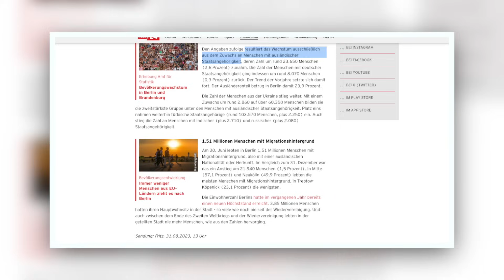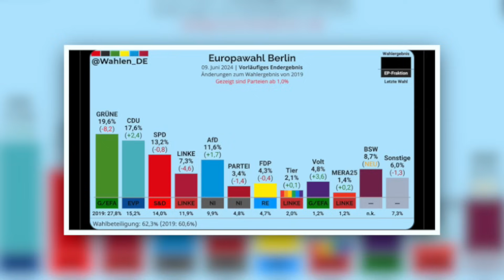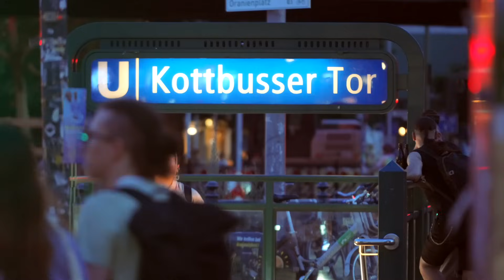Ist Berlin noch zu retten?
Ich frage Berliner was sie wählen. Spannende Stimmen aus Berlin erwarten dich in diesem Video. Maurice hat im Bundestag gearbeitet und betreibt seinen eigenen politischen Kanal. Liane ist eine absolut Power-Frau. Seit 15 Jahren glücklich in einer Beziehung. 2 Kinder und Millionen-Business. Wie bekommt sie alles unter einen Hut? Darüber hinaus Einblicke in die Hauptstadt Deutschlands oder Hauptstadt der Freiheit und Vielfalt oder auch Hauptstadt des Döners.

Seit Jahren auf Weltreise 🌎 Ich überzeuge mich lieber selber und spreche mit Menschen.
Ich bin Marcin, leidenschaftlicher Filmemacher und Fotograf.
Einfach mal machen! Gemacht habe ich schon so einiges im Leben. Ich war mal Elektriker, danach mal Ingenieur und dann hab ich mir ne Kamera geschnappt und paar Weltstars gefilmt und fotografiert. Ausgewählte Projekte findest du auf meiner Webseite. Am liebsten allerdings bereise ich die Welt und überzeuge mich vor Ort selbst, wie unterschiedlich Menschen das Leben meistern. Lagerfeuer am Wasser, gutes Essen, mit Freunden lachen - einfache Momente, sind beste Momente. Bereist habe ich bereits 65 Länder. In 8 Ländern lebte ich mindestens 2 Monate am Stück.
Ich produziere gerne Reportagen und hoffe, dich inspirieren zu können auch selbst einfach mal zu machen.
Meine Umfragen sind spontan. Mein Ziel ist es den Menschen eine Stimme zu geben und die reale Situation der Straßen wiederzugeben. Authentisch, ungefiltert und neutral.
Ich freue mich auf deine Meinung in den Kommentaren. Bitte bleibe respektvoll.

Stadtführer Rikschafahrten Berlin -  Anselm Berkenkötter
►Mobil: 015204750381